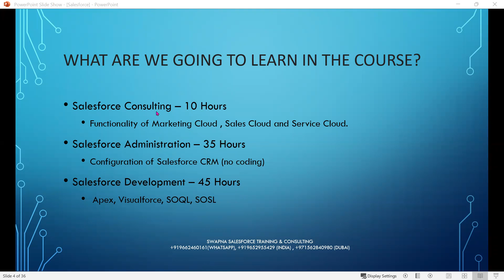Swapna Salesforce Realtime Training Course | Consulting, Administration & Development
Swapna
Salesforce Admin, Consulting and Development Training
Salesforce Consulting – 10 Hours
Functionality of Marketing Cloud , Sales Cloud and Service Cloud.
Salesforce Administration – 35 Hours
Configuration of Salesforce CRM (no coding)
Salesforce Development – 45 Hours
Apex, Visualforce, SOQL, SOSL

I have 15+ years of experience in software design and development. I have worked in different Domains (Health care, Finance , insurance, Banking, e-commerce).
I have worked on 19 projects in my experience and worked on different Technologies  (Main Frames, MUMPS Programming, HL7, VB.NET)
From last 5 years , I am working in Salesforce technology. I have worked on 16 Salesforce projects
I have experience in Configuring Salesforce Applications using Administration.
I have end-to-end Knowledge and experience on Salesforce Consulting using Marketing Cloud, Sales Cloud, Service Cloud and Community Cloud.
I have Design end Development Experience using Apex, Visualforce page, Lightning Aura component, Lightning web components.
I have Experience on Salesforce Integration using REST and SOAP API’s
Currently I am working for a multi-national company as Salesforce Consulting Manager and Architect.
With Passion I am giving training for Salesforce Consulting & Administration , Salesforce Development with Apex, Visualforce, SOQL, SOSL, Lightning Aura Components, Lightning Web Components, Salesforce Integration with REST & SOAP APIs.